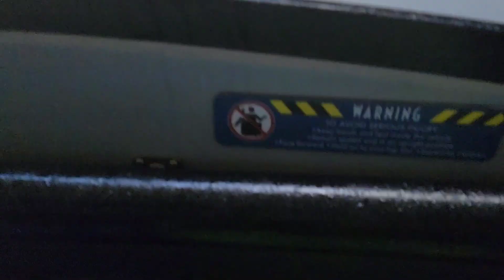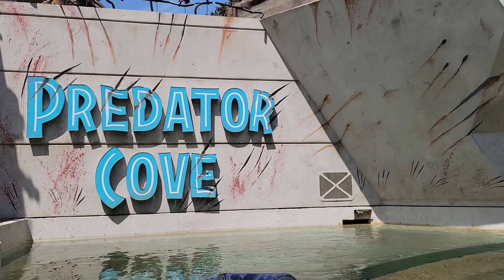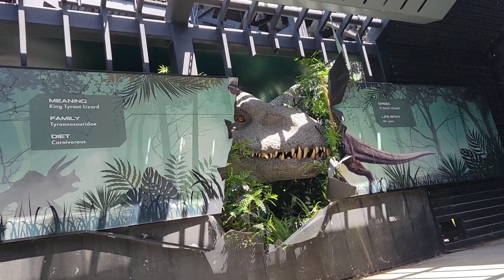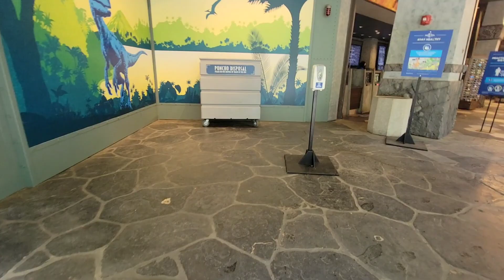POV Jurassic World The Ride at Universal Studios Hollywood (just the ride)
This video is a Point of View of Jurassic World The Ride at Universal Studios Hollywood.